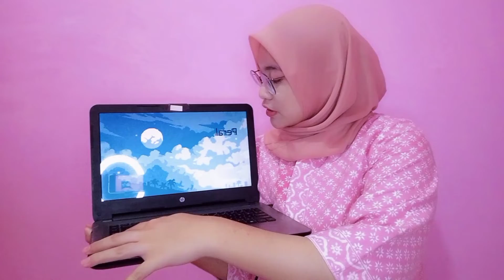Keterampilan Variasi Mengajar - Kompetensi Pembelajaran [Febryn Ababiel Prameswari]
Submission for assignment of Kompetensi
Pembelajaran: Variasi Mengajar.

by Febryn Ababiel Prameswari - 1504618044, hotel accomodation, 2018.